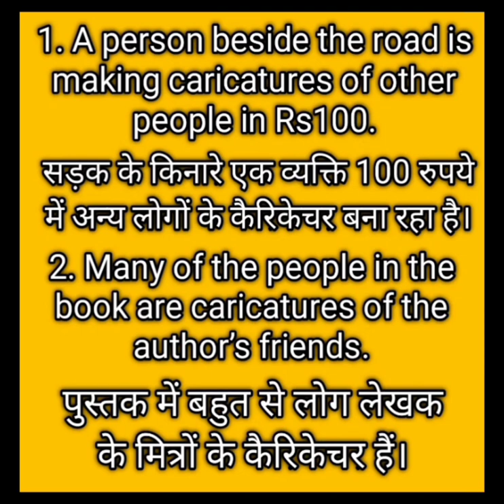Caricature's meaning in hindi, it's pronunciation //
Hi everyone in this video I have told you about the pronunciation of the word caricature and it's meaning in hindi.
English meaning - A drawing or description of somebody that makes someone look funny.
Hindi meaning - viroop chitran.